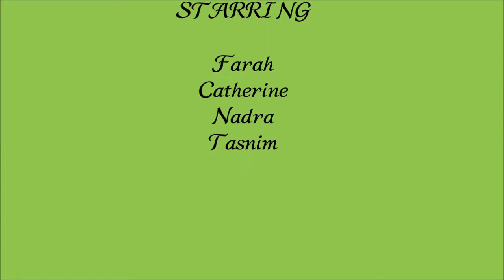International Literacy Day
This video was created in recognition of International Literacy Day on the 8 September 2014. Four students from Wiley Park Girls volunteered to read a short story, which was recorded and sent to the International Literacy Foundation as part of a whole world reading project. More information about this project can be found